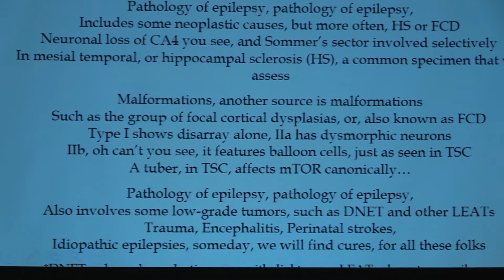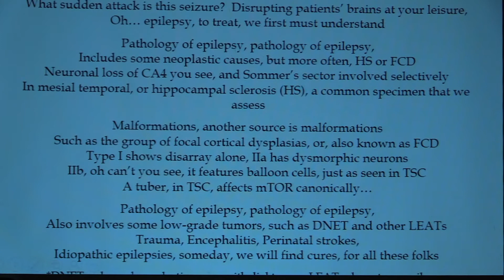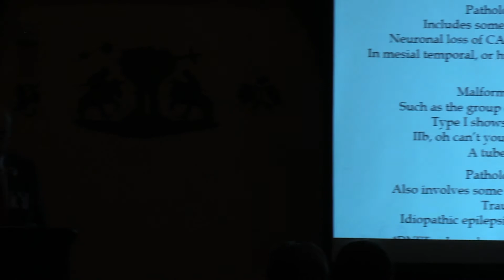Epilepsy Pathology Song by Arie Perry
Set to Gounod's Faust aria "Salut! demeure chaste et pure", this new Neuropathology Song was performed at the 1st North American Workshop on Neuropathology and Epilepsy Surgery Meeting in Cleveland, OH April 2017.